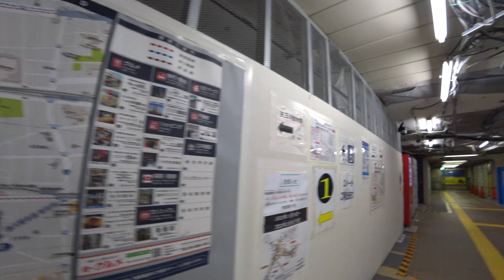[ 4K ]大阪メトロ 御堂筋線【 動物園前 】 駅駅付近の風景。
所在地：　大阪府大阪市西成区
2023年02月02日　撮影

100種類以上《再生リスト》

ご視聴していただきまして、ありがとうございます。

ありがとう、ありがとう、ありがとう。
Arigatou 、Arigatou 、Arigatou 。